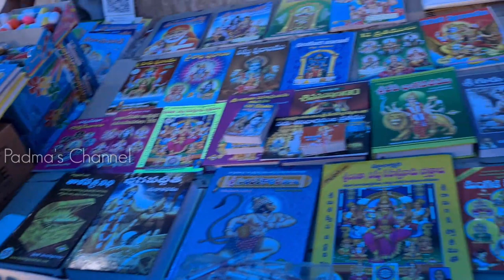Chilkur balaji Temple Vlog 🙏| చిలుకూరు బాలాజీ ఆలయ చరిత్ర | 108 ప్రదక్షణాల ప్రతీఏకత@ishmartworld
Chilkur balaji Temple Vlog 🙏| చిలుకూరు బాలాజీ ఆలయ చరిత్ర | 108 ప్రదక్షణాల ప్రతీఏకత@Padma's Channel , History of chilkur balaji temple,  Hyderabad,  Telangana.